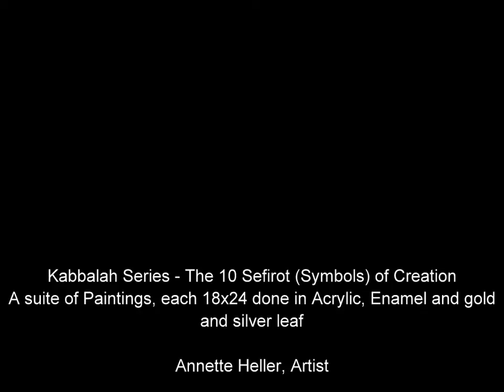The 10 Symbols of the Kabbalah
A series of 10 paintings by the artist Annette Heller representing to 10 Kabbalah Symbols from the beginning of creation to creation itself.